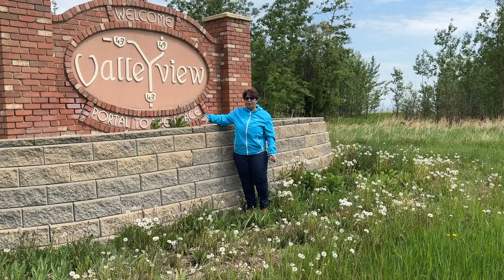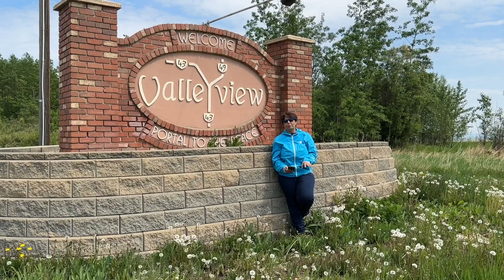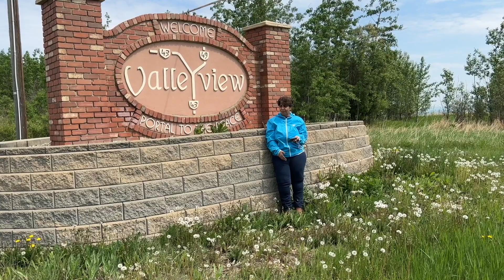Alberta Elections 2023: Voice Alberta in Central Peace Notley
Voice Alberta is a community initiative of The Maverick Me Foundation. We talked, walked, asked and noted all expectation, advices, questions and perceptions of voters across the 87 constituencies. The travel across the length and breadth of Alberta following the election trails has made us wiser, richer and we fell in love with Alberta more.
Check out our short videos to have a little peak into each constituency.